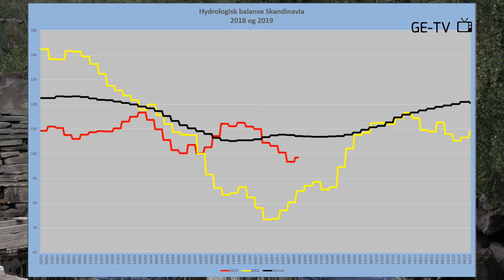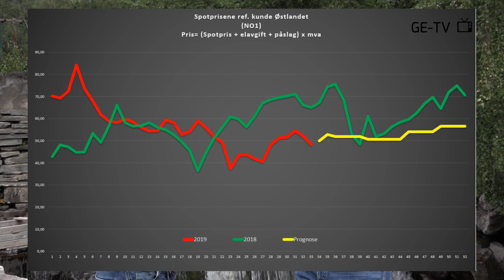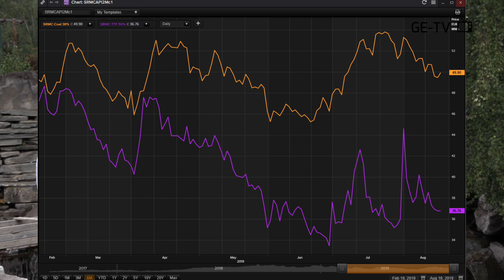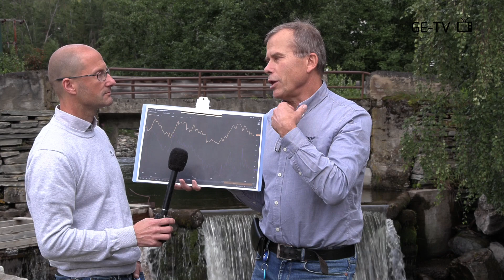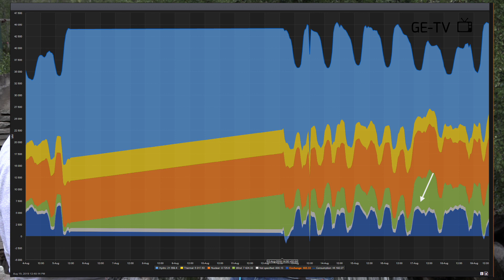Markedskommentar august 2019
Det er mange faktorer som påvirker strømprisene, men hvordan vil prisene utvikle seg fremover?

Følger du med her fremover lover vi å holde deg oppdatert på det meste som har med kraftmarkedet å gjøre. Alt fra utviklingen av strømpriser til endringer og utvikling i magasinfyllinger, tilsig og snømagasiner og mye mer.